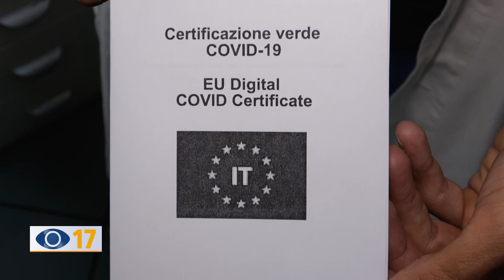Lavoratori senza Green Pass, avvocato: "Pronti alla battaglia"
L'avvocato Isabella Giampaoli difende decine di lavoratori sprovvisti di Green pass: "Le nuove norme sono illegali e discriminatorie, per questo, i dipendenti devono essere stipendiati".